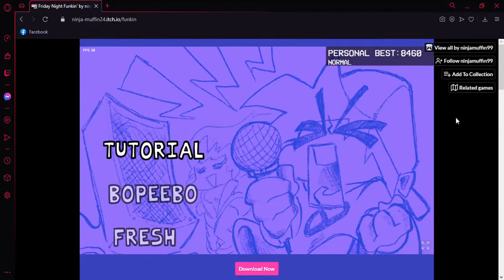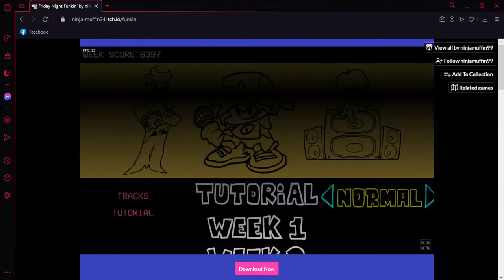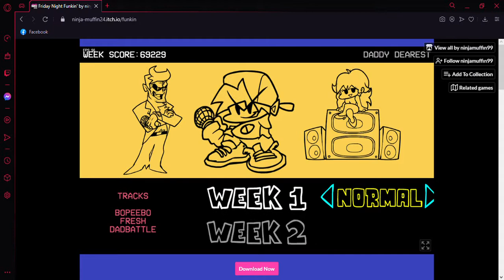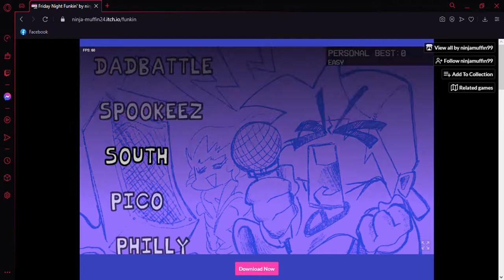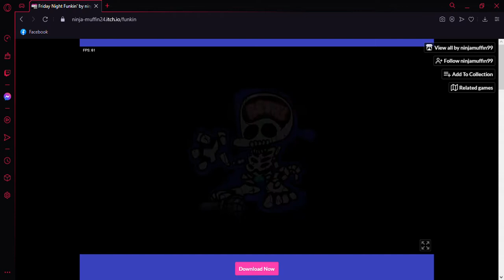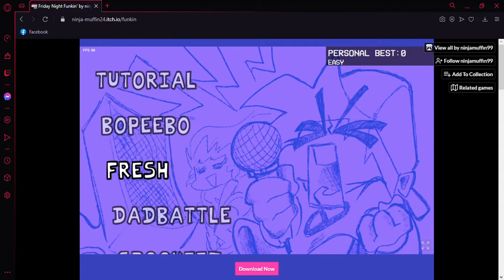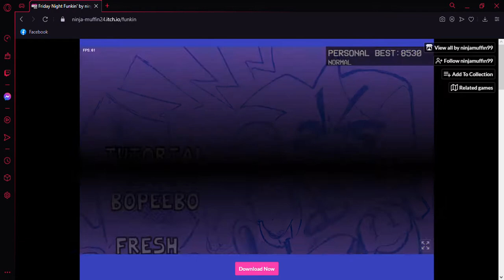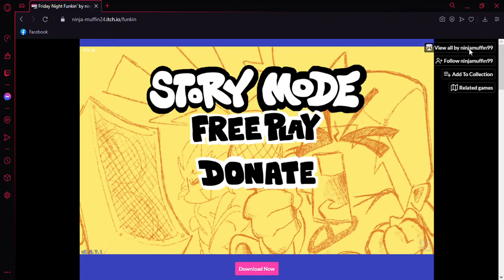ZOSTAŁEM BEATBOXEREM?! W FUNKY NIGHT FRIDAY! | Lets play a game #10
Siemanko (wiem nie nagrywałem 3 miesiące) dziś zagramy w Funky Night Friday! Zostawcie subika walnijcie głową w dzwon i jeszcze like. 4 LIKE I NAGRYWAM DRUGI ODCINEK ,A 6 LIKE MINECRAFT MANHUNT! napiszcie BeatBox a przypnę serduszko :)

Mam nadzieje że spodobał się mój film. Każdy like sub czy miły komentarz to motywacja dla mnie!